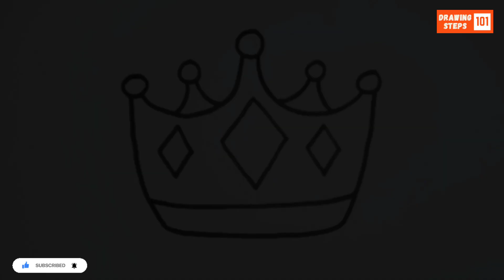How To Draw A Crown | Crown Drawing Very Easy | Drawing Steps 101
如何画皇冠 | 皇冠绘画非常简单 | 简单绘画 | 简易绘画

क्राउन कैसे बनाएं | क्राउन ड्रॉइंग बहुत आसान | आसान ड्रॉइंग | सरल ड्रॉइंग

Cómo dibujar una corona | Dibujo de corona muy fácil | Dibujo fácil | Dibujo simple

Comment dessiner une couronne | Dessin de couronne très facile | Dessin facile | Dessin simple

كيفية رسم تاج | رسم تاج سهل للغاية | رسم سهل | رسم بسيط

মুকুট কীভাবে আঁকবেন | মুকুট আঁকা খুবই সহজ | সহজ আঁকা | সহজ চিত্রাঙ্কন

ମୁକୁଟ କିପରି ଅଙ୍କିବେ | ମୁକୁଟ ଅଙ୍କନ ଅତ୍ୟନ୍ତ ସହଜ | ସହଜ ଅଙ୍କନ | ସରଳ ଅଙ୍କନ

মুকুট কেনেকৈ আকিব | মুকুট আঁকিব অতি সহজ | সহজ আঁকা | সহজ অঁকা

क्राउन कसरी बनाउने | क्राउन चित्रण अत्यन्तै सजिलो | सजिलो चित्रण | सरल चित्रण

Como desenhar uma coroa | Desenho de coroa muito fácil | Desenho fácil | Desenho simples

Как нарисовать корону | Рисование короны очень легко | Легкий рисунок | Простой рисунок

Як намалювати корону | Малюнок корони дуже легко | Легкий малюнок | Простий малюнок

እንዴት አክሊል ሊሳተፍ ይችላል | አክሊል ስዕል በጣም ቀላል | ቀላል ስዕል | ቀላል ስዕል

Mootii Gabatee Barreeffama | Mootii Barreeffama Gamtaa | Gabatee Bari'achuu | Gabatee Fardeenyaaf

تاج کیسے بنائیں | تاج کا ڈرائنگ بہت آسان | آسان ڈرائنگ | سادہ ڈرائنگ

ਤਾਜ ਕਿਵੇਂ ਬਣਾਈਏ | ਤਾਜ ਡਰਾਇੰਗ ਬਹੁਤ ਆਸਾਨ | ਆਸਾਨ ਡਰਾਇੰਗ | ਸਾਦੀ ਡਰਾਇੰਗ

څنګه د تاج رسم کړئ | د تاج رسمول ډير اسانه | اسانه رسم | ساده رسم

تاج ڪئين ڊرائنگ ڪجي | تاج ڊرائنگ تمام آسان | آسان ڊرائنگ | سادي ڊرائنگ

تاج دا ڈرائنگ کیسے بنائیں | تاج دا ڈرائنگ بہت آسان | آسان ڈرائنگ | سادہ ڈرائنگ

Cara menggambar mahkota | Menggambar mahkota sangat mudah | Gambar mudah | Gambar sederhana

Carane nggambar makutha | Gambar makutha gampang banget | Gambar gampang | Gambar prasaja

Hoe teken je een kroon | Kroon tekenen heel makkelijk | Eenvoudige tekening | Makkelijke tekening

Wie zeichnet man eine Krone | Krone zeichnen sehr einfach | Einfache Zeichnung | Leichte Zeichnung

તાજ કેવી રીતે દોરવો | તાજ દોરવું ખૂબ જ સરળ | સરળ દોરણ | સરળ રેખાંકન

クラウンの描き方 | クラウンの描画はとても簡単 | 簡単な描画 | シンプルな描画

ताज कसा काढावा | ताज काढणे खूप सोपे | सोपी चित्रकला | साधी चित्रकला

കിരീടം എങ്ങനെ വരക്കാം | കിരീടം വരയ്ക്കൽ വളരെ എളുപ്പം | എളുപ്പമുള്ള വര | ലളിതമായ വര

ताज क चित्रण कइसे बनाबी | ताज क चित्रण बहुत सरल | आसान चित्रण | सरल चित्रण

ಮುತ್ತಿನೆಲೆವ皇冠 | ಮುತ್ತಿನೆಲೆವ Chittaraಬು ತುಂಬಾ ಸುಲಭ | ಸುಲಭ ಚಿತ್ತಾರ | ಸರಳ Chittara

కిరీటాన్ని ఎలా డ్రా చేయాలి | కిరీటం డ్రాయింగ్ చాలా సులువు | సులువైన డ్రాయింగ్ | సింపుల్ డ్రాయింగ్

Taç nasıl çizilir | Taç çizimi çok kolay | Kolay çizim | Basit çizim

மகுடம் எப்படி வரைவது | மகுடம் வரைய மிகவும் எளிது | எளிதான வரைதல் | எளிய வரைதல்

Cách vẽ vương miện | Vẽ vương miện rất dễ dàng | Vẽ dễ dàng | Vẽ đơn giản

วิธีวาดมงกุฎ | วาดมงกุฎง่ายมาก | วาดง่าย | วาดง่ายๆ

Paano iguhit ang korona | Napakadali ng pagguhit ng korona | Madaling pagguhit | Simpleng pagguhit

왕관 그리는 방법 | 왕관 그리기 매우 쉬움 | 쉬운 그리기 | 간단한 그리기

چگونه یک تاج بکشیم | نقاشی تاج بسیار آسان | نقاشی آسان | نقاشی ساده

Yadda ake zana kambi | Zanen kambi mai sauƙi sosai | Zane mai sauƙi | Zane mai sauƙi kawai

Otu esi esere okpu eze | Esere okpu eze dị mfe nke ukwuu | Esere dị mfe | Esere dị mfe

Bawo ni lati fa ade | Fa ade rọọrun pupọ | Fa irọrun | Fa rọrun

Using this tricks you can learn to draw a crown step by step.